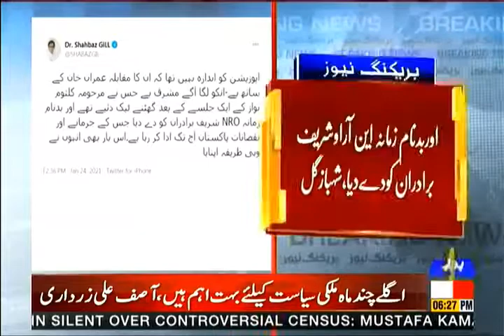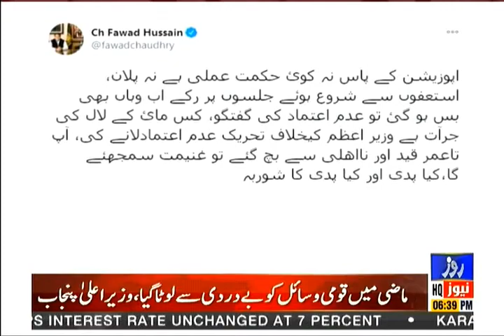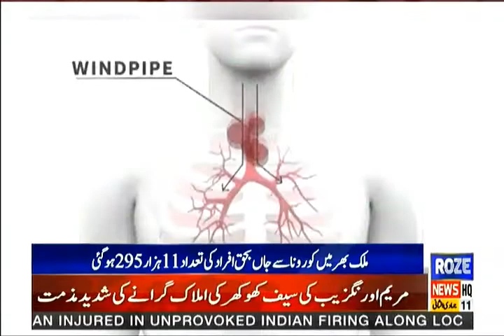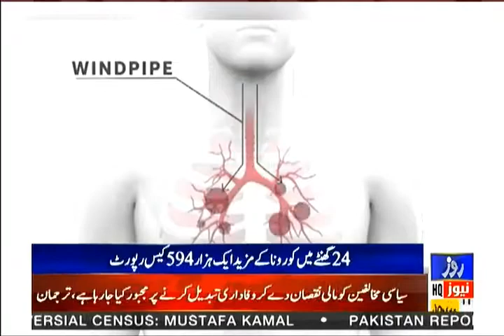Roze News Bulletin | 06:00 PM | 24 Jan 2021